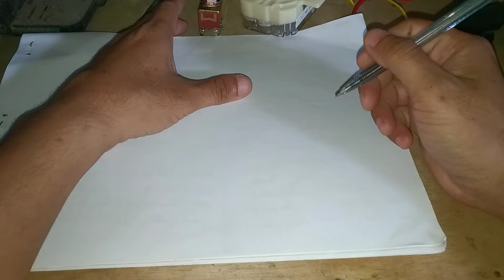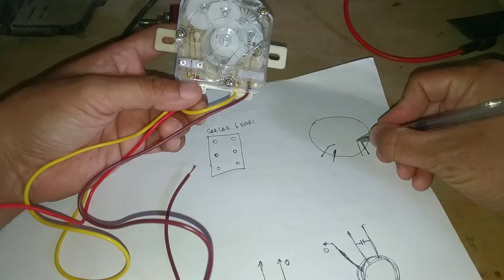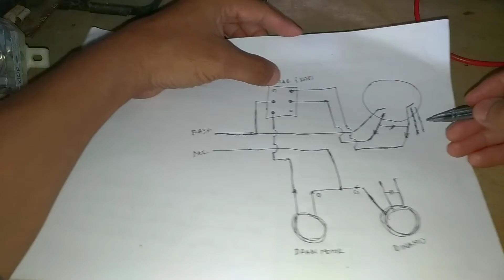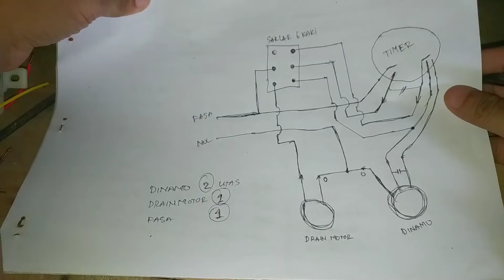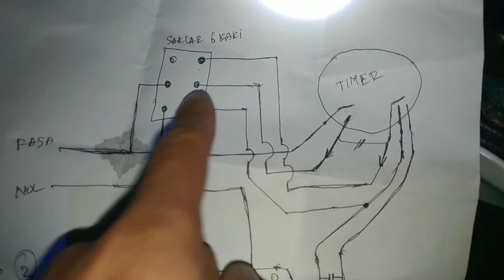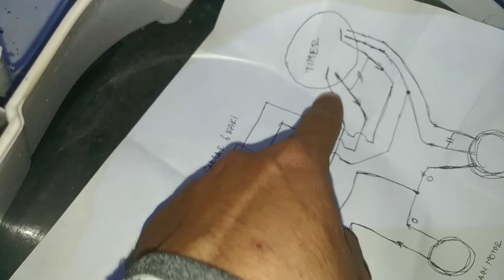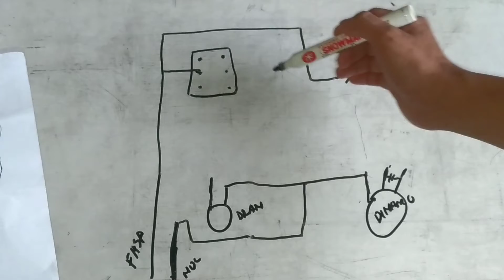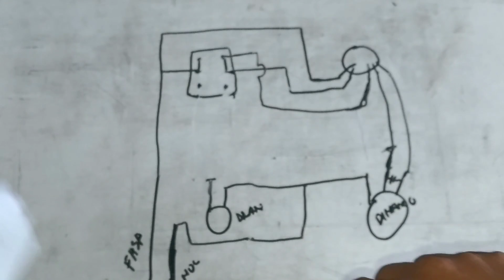Cara paling mudah merubah mesin cuci otomatis menjadi manual pakai 1 timer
Ini dia cara merubah mesin cuci otomatis menjadi mesin cuci manual... DIJAMIN, cara ini berhasil 100%
- Cara paling Mudah
- Cara paling Hemat
- Cara paling praktis

Anda sebagai orang awam pun bisa melakukannya, karena di video sudah digambarkan diagram berikut penjelasan nya..
Sangat PRAKTIS karena cuma menggunakan 2 komponen saja,
Sangat MURAH karena cuma bermodalkan 50ribu an,
Sangat MUDAH karena dilengkapi diagram dan penjelasan...

Silahkan mencoba.. Semoga bermanfaat